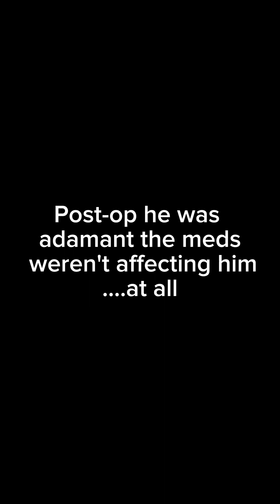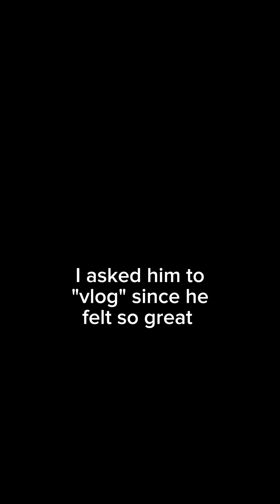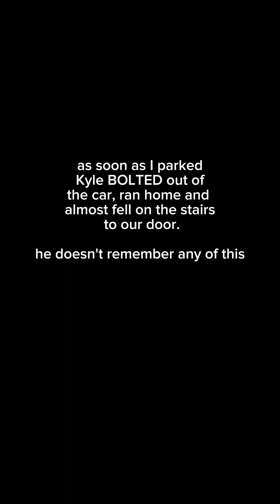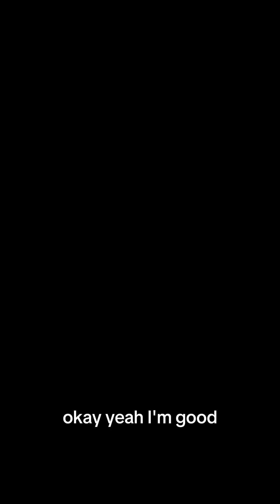Husband Gets Wisdom Teeth Removed | Kyle&Amy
Kyle recovered well and we sure had some laughs along the way.  It was only a handful of weeks later we were off in Europe!

Amazon Storefront

Code: Amy15

Code: AMY10

“KyleAmy10” for $10 off your first order ($20 minimum)!

We do receive compensation for purchases made through these links.  Thanks for helping support us!

canon m50
mic for canon m50
canon g7x
handheld mini tripod
gopro main
gopro media mod (mic)
gopro backup
gopro accesories
external drives:
water cube
car cab curtains
other car curtains
dish bin